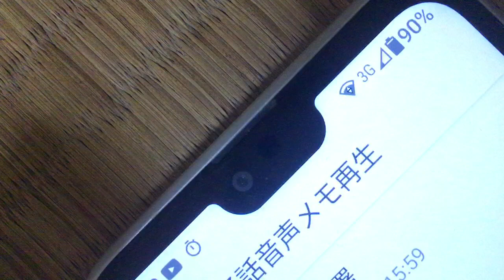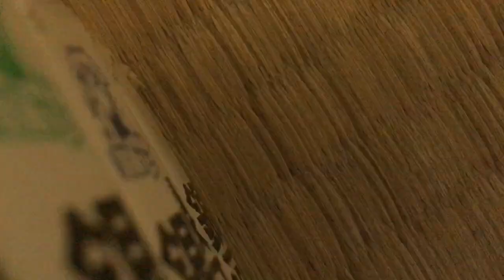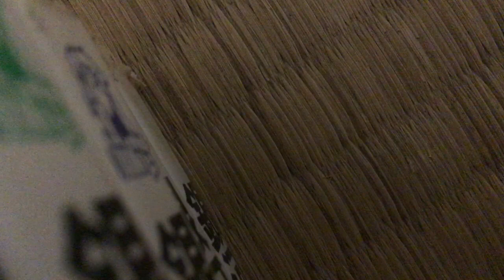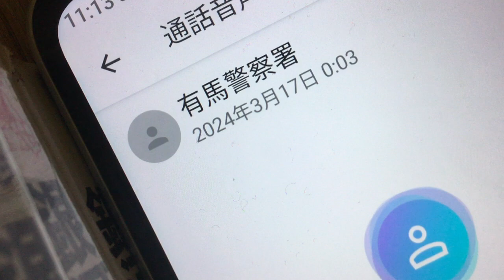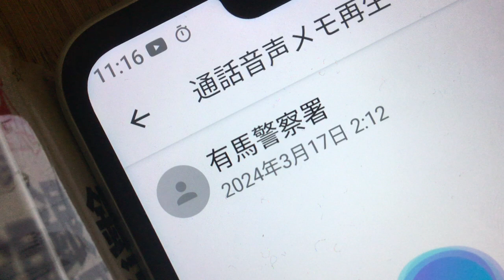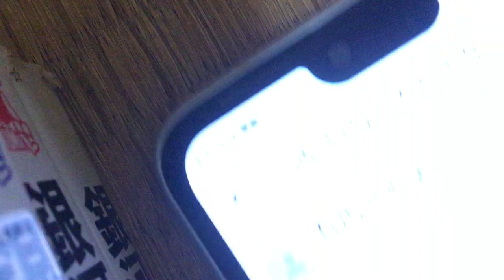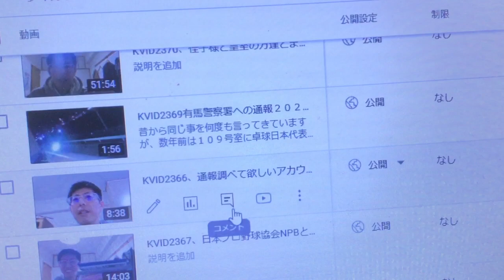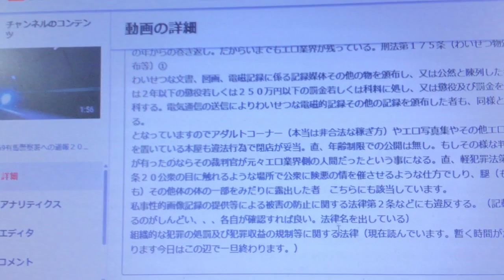IMG 7978、２０２４年３月１９日の近日の通報記録。佳子様とまとも側の皇室の方達と国会議員の方達とマスコミの方達と裁判所勤務者と警察官と検察庁の方達へ。それと世界のまとも側の人達へ説明欄有り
ホームページ粟井啓介の履歴の１番から近日から見に来ている者達の動画と説明欄を見て下さい。基本的に絡まれてから撮影しているので大声で絡んできている音声が中々有りませんが、
全体的な概要が解ります。